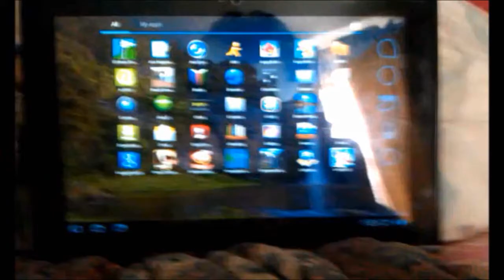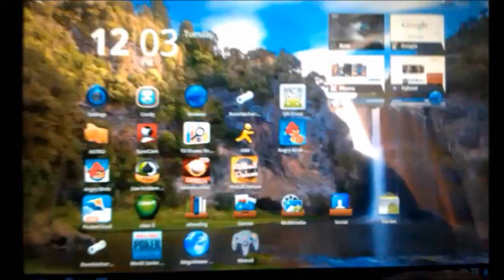Honeycomb Tablet Live Wallpaper Interactive Waterfalls 2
Interactive Waterfalls 2 Live Wallpaper for Honeycomb Android Tablets such as the Motorola Xoom, Asus Transformer, T-Mobile G-Slate, and Acer Iconia A500 plus many more to come. This video showcases this awesome beautiful live wallpaper with sounds of waterfall. Touch the screen to hear the waterfalls. You can check out my showcase of many Live wallpapers for Honeycomb android Tablets